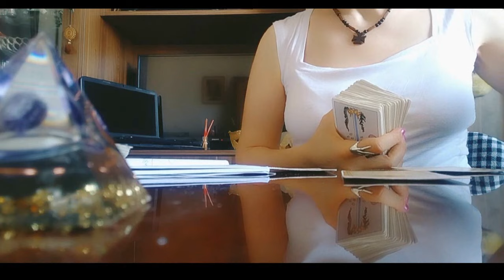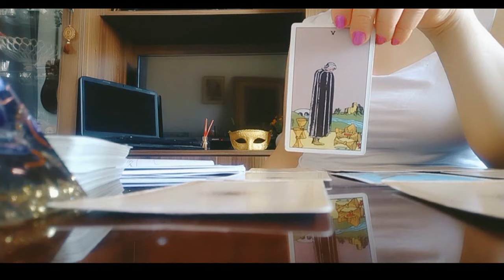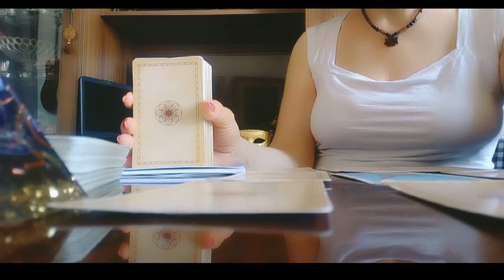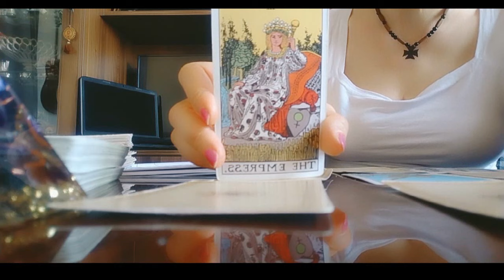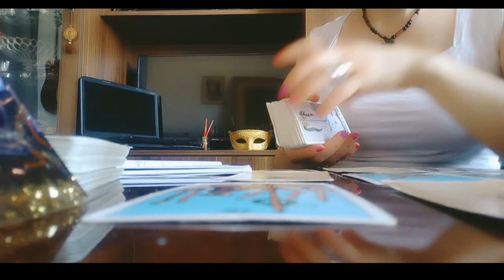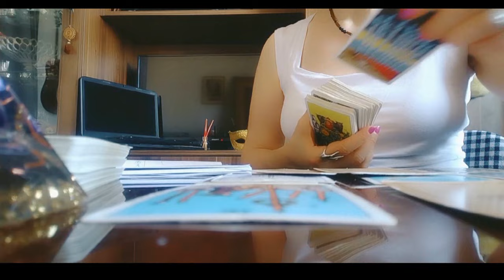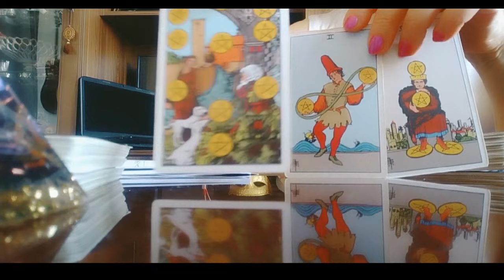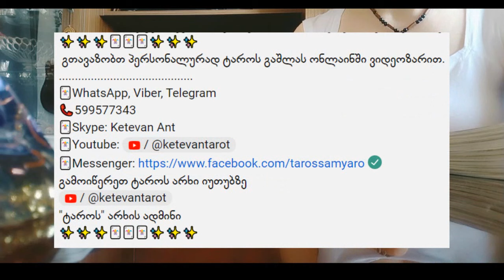რატომ გგონიათ რომ თქვენგან წავა? როგორ ხედავს ტარო თქვენს ერთად ყოფნას?✨✨✨🃏🃏🃏✨✨✨599577343